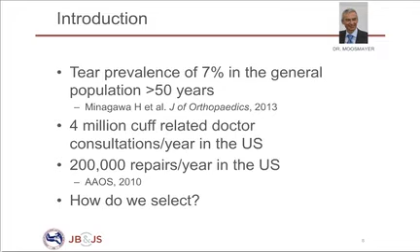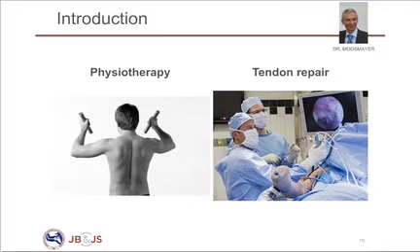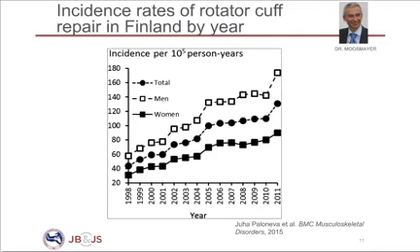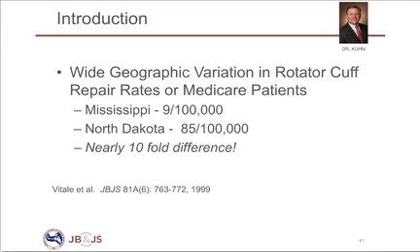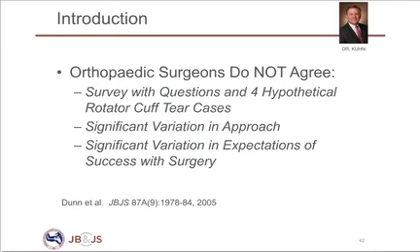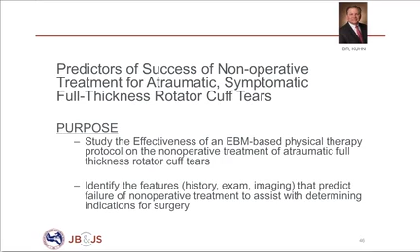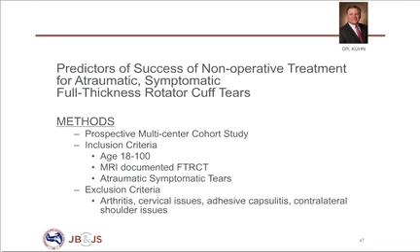Webinar: Rotator Cuff Tears: On Whom Should We Operate?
This on-demand webinar was recorded on May 24, 2017

The prevalence of rotator-cuff tears is reported to be as high as 30% in people over the age of 60 years. Yet there is still no clear consensus on the indications for surgical treatment of these tears.

This on-demand webinar, hosted jointly by The Journal of Bone & Joint Surgery (JBJS) and the Journal of Shoulder and Elbow Surgery (JSES), presents findings from two recently published Level I studies of rotator-cuff tears. One investigates predictors of which patients are most likely to opt for surgery after initial nonoperative management while the other compares the 5 year outcomes of tendon repair to physiotherapy.

John Kuhn, MD, discusses findings from a prospective multicenter cohort study in JSES that identifies the characteristics with the greatest influence over whether patients choose surgery for a chronic, symptomatic, full-thickness rotator cuff tear. The results might surprise you.

Stefan Moosmayer, MD, reports results from a randomized controlled trial in JBJS that found interesting clinical-outcome differences between physiotherapy alone and tendon repair in patients with tears ≤3 cm.

This webinar is co-moderated by Andrew Green, MD, JBJS deputy editor and chief of the Division of Shoulder and Elbow Surgery at the Warren Alpert Medical School of Brown University and Bill Mallon, MD, past-president of the American Shoulder and Elbow Surgeons (ASES) and editor-in-chief of the Journal of Shoulder and Elbow Surgery (JSES). The webinar will offer additional perspectives on the authors’ presentations from two rotator-cuff experts—Lawrence Higgins, MD and Leesa Galatz, MD. The last 15 minutes will be devoted to a live Q&A session, during which the audience can ask questions of all four panelists.